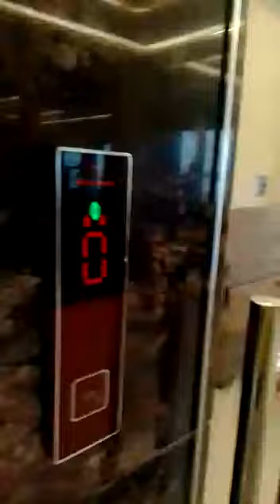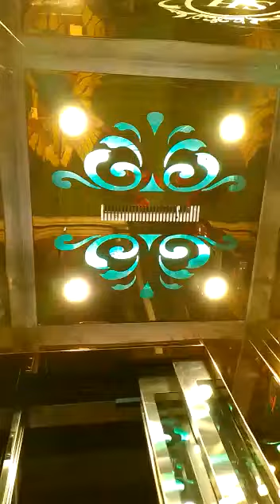Hello dosto keisa h please mere chanal ko bhi subscribe kro navin saifi mere chanal h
welco Elevators private limited navin saifi 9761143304